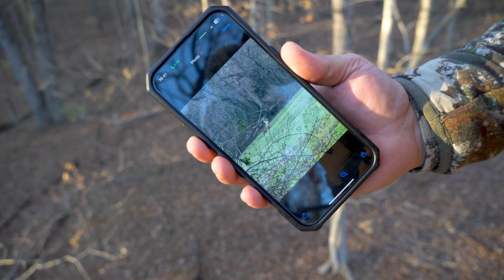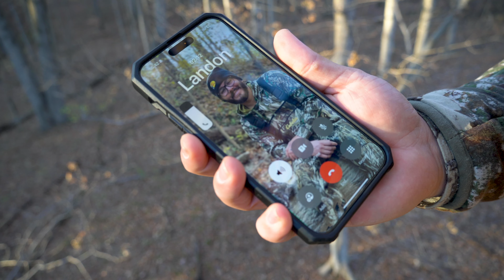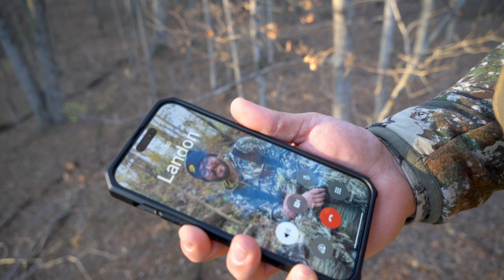Sweet November - Two Bucks in Two Nights!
In this video Dad and Landon fill their Ohio Buck Tags. Dads has a crazy hunt with deer all over. Landon's buck comes grunting in.